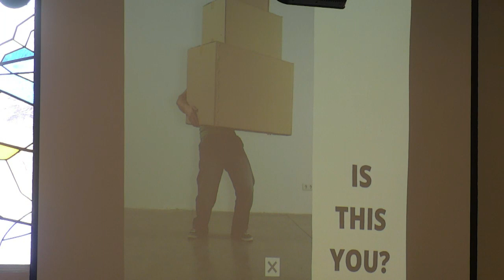Letting Go: The Secret for Life Renewal / Rabbi Nico Socolovsky Kol Nidrei 5781